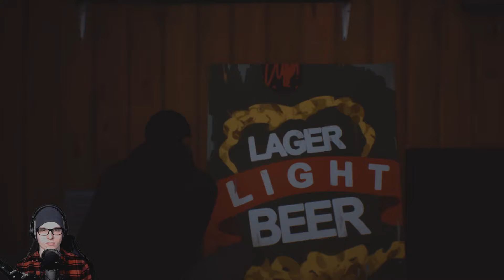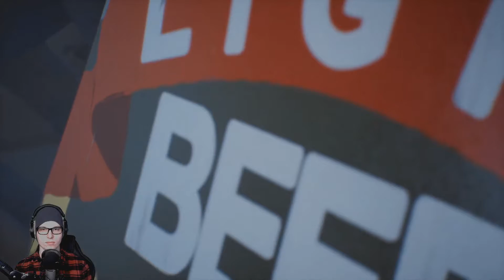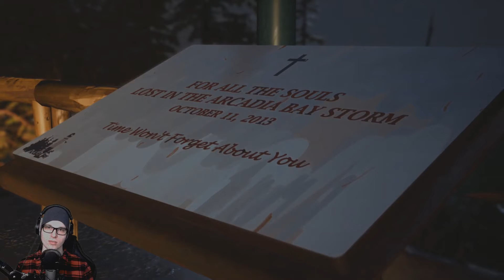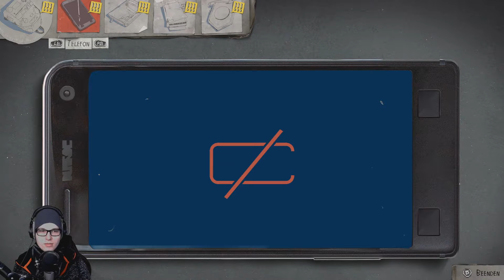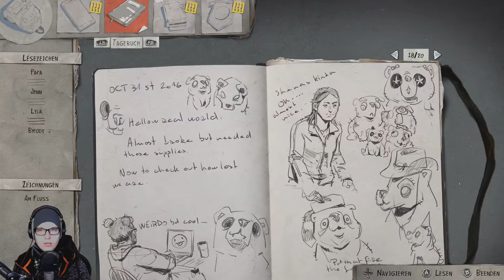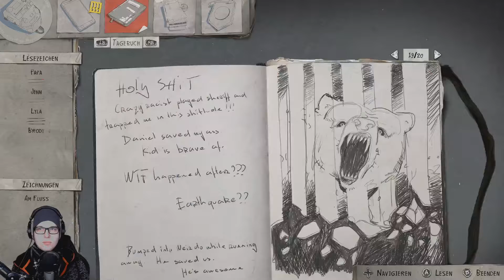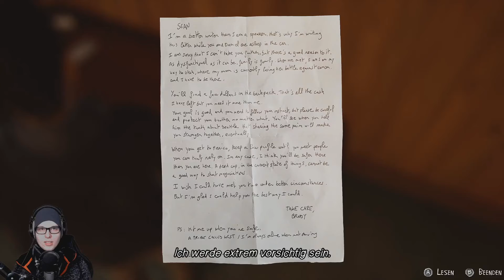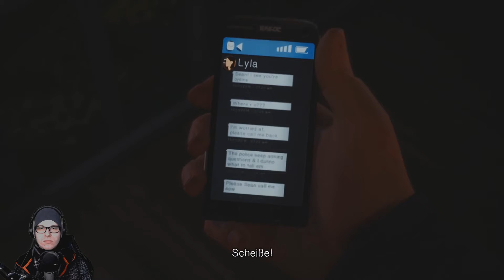[03] Life is Strange 2 Ep. 1 - ON THE ROAD AGAIN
Coming of Age,Grafik-, Action-Adventure für Playstation 4, Xbox One und PC
Studio: Dontnod Entertainment
Publisher: Square Enix